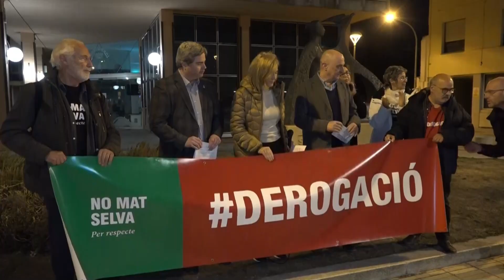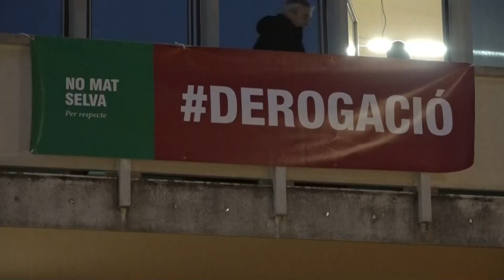2024_01_24 Informatius TV Girona sobre actes 26G